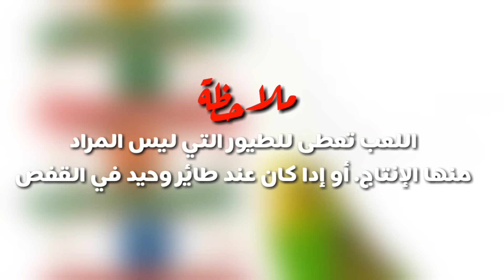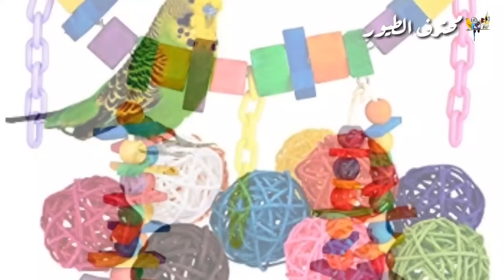تعرف على الألعاب التي يحبها طائر البادجي ... اختر لعبتك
مواقع التواصل
تويتر :

وأي اسؤال اطرحه كي أجاوب عليه اما بتعليق أو فيديوا